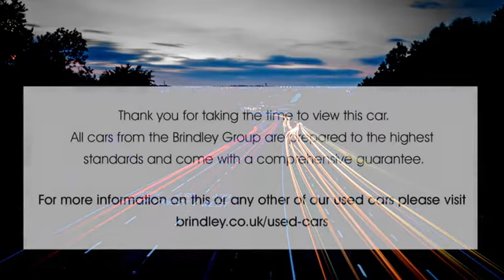BV69KNJ for sale with Brindley Kia Wolverhampton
For sale BV69KNJ from Brindley Kia Wolverhampton. Don't miss out on your next used car come down and test drive it today!